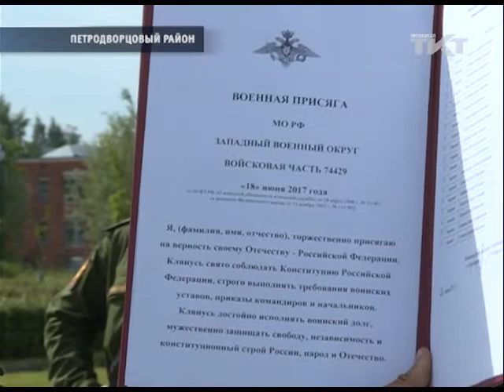40 новобранцев из Уфы приняли присягу в Ломоносове